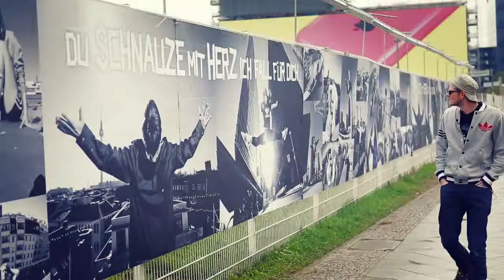Adidas Originals Flagship Store Berlin Oliver Rath - Edwards & Edwards